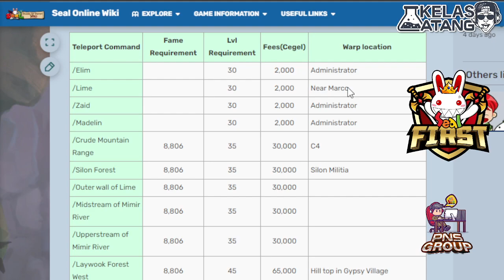CARA PINDAH KOTA SEAL ONLINE ( COMMAND TELEPORT )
||    EXPERT PLAYER SEAL ONLINE    ||
UPLOAD KONTEN SETIAP HARI JAM 20:00 WIB
PANDUAN/GUIDE SEAL ONLINE

Kalian bisa pm gw secara personal ke akun social media gw, ga usah malu2 dan ragu.